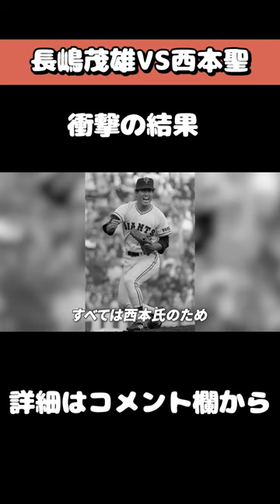【師匠と弟子の対決】長嶋茂雄VS西本聖が涙なしでは見られない…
野球を愛するすべての人々へ

こんにちは⚾️ グランドの魔物たち です。

当チャンネルはプロ野球界の歴史的事件や秘密、

野球の歴史を築いてきた人々にスポットを当て

【⚾️⚾️ネタ募集中⚾️⚾️】
動画で紹介してほしい選手や事件、などありましたらコメント欄に記載ください！

【野球最新時事チャンネル：スクイズ速報】
最新の時事ネタから野球考察など紹介しています！